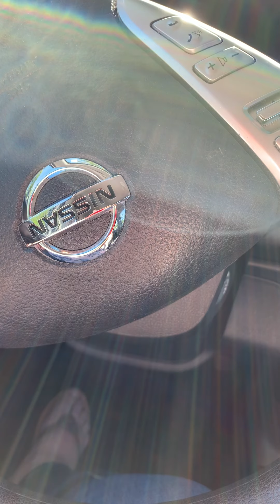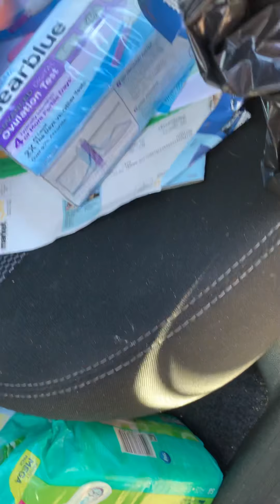$300 plus dollar thrown away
Cvs haul